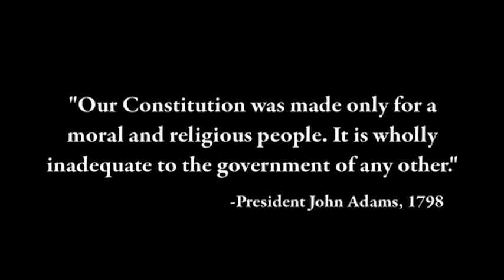"Speaking Truth to Power" Trailer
Ever since 1995, people like you have made it possible to train members of Congress -- and those who serve them -- to do evangelism and be Christian statesmen. The new documentary special, "Speaking Truth To Power: The D. James Kennedy Center for Christian Statesmanship," takes you back to the earliest days of the Center when D. James Kennedy inaugurated this one-of-a kind ministry right in the nerve center of our federal government.

And it fast forwards to today as John Hostettler, who served six-terms as a member of the U.S. House of Representatives, now leads the Center for Christian Statesmanship. See what God is doing through the Center to reach and equip the people you elect and the more than 20,000 staff who work on Capitol Hill.

You'll be inspired and encouraged to see the gospel go forth in the heart of our Republic's capital. So plan ahead to enjoy "Speaking Truth To Power: The D. James Kennedy Center for Christian Statesmanship," airing Sunday, February 21. Don't miss this special broadcast event.